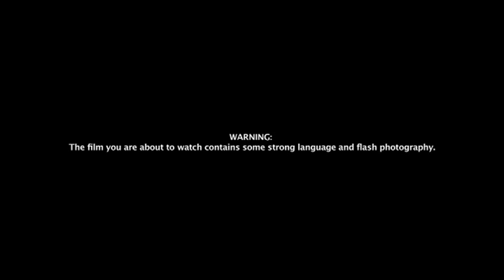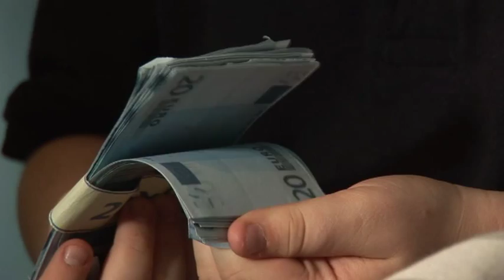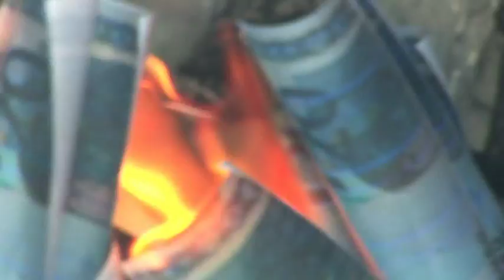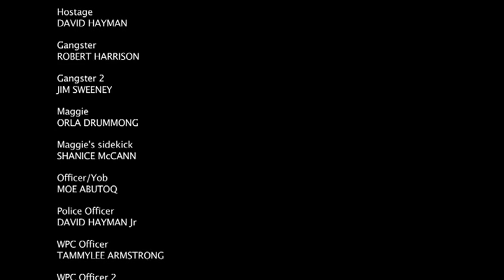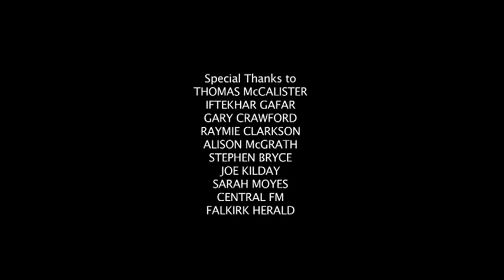Little Green Bag-Short Movie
This short movie is my sons first project as a writer/director.He achived this despite his disabilities and learning difficuilties with the help of actor/director David Hayman and his charity Spirit Aid.This is only the first part of a planned quadrology,and we are currently trying to raise funds to film the other three parts which will create a full length feature.